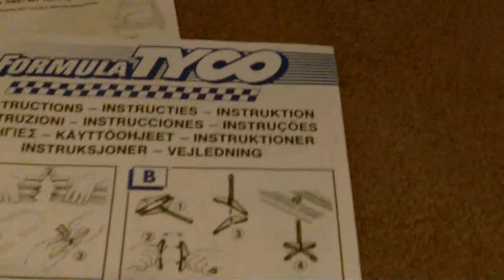Tyco Race Set Monifieth With Fergus